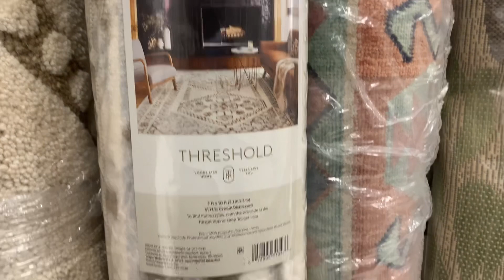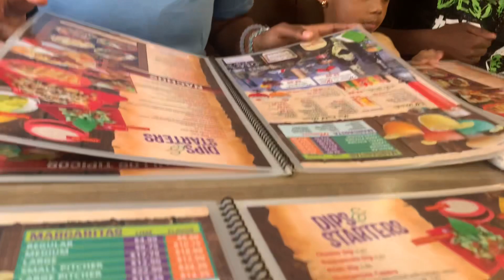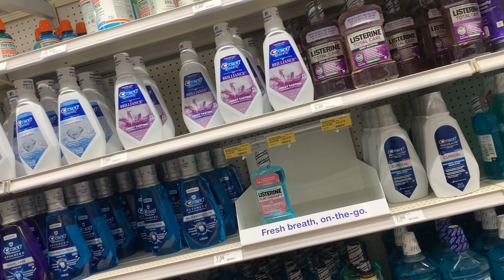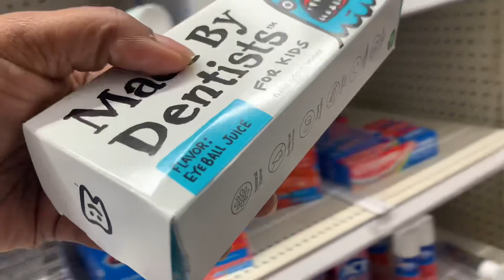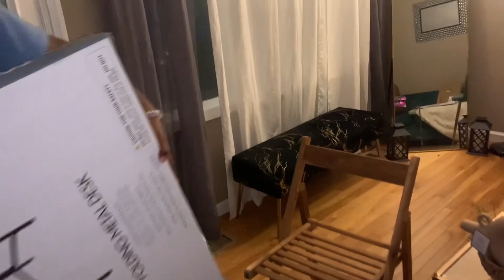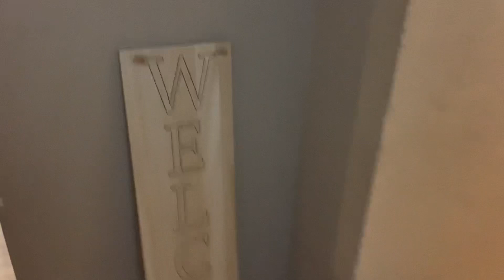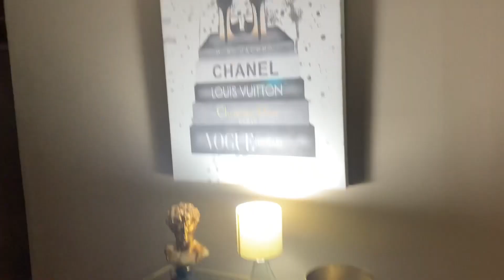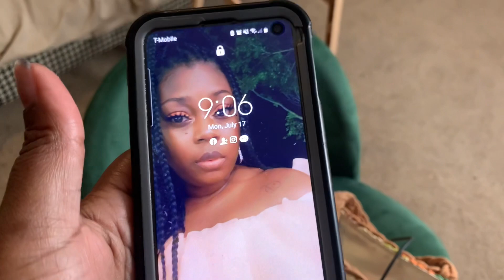Home Updates + Decorating My Home With Target + 5 Below + Amazon Finds + Reorganize The living room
Hello Fierce Babes

We're updating The livingroom with reasonable products from Target & Five Below. I hope you enjoy the video

Live
Love
Laugh & Pray

Fierce.House
Nesh_fierce_30